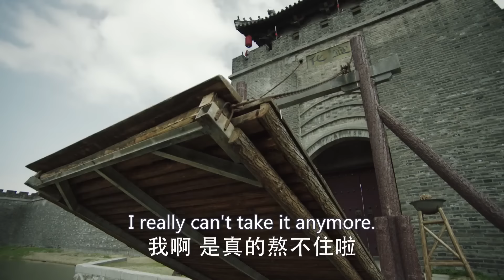MY HUSBAND IS EMPEROR❤️‍🔥EP57 | zhaolusi | Emperor's wife's pregnant, but he found he's not the dad